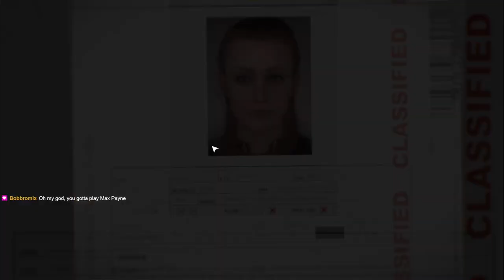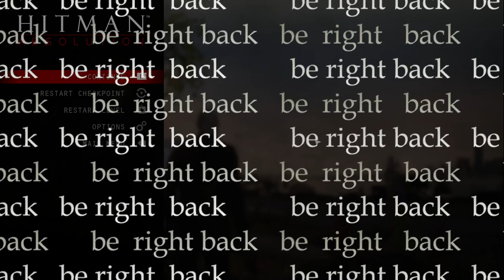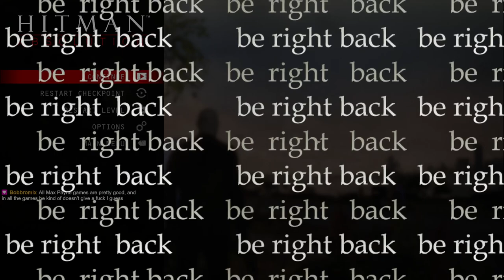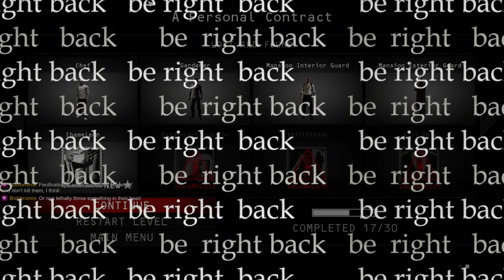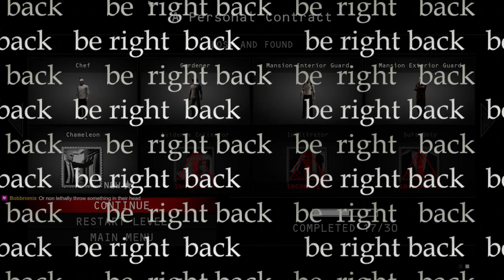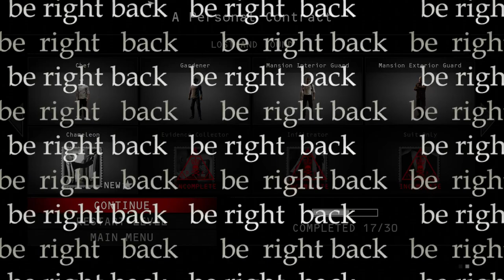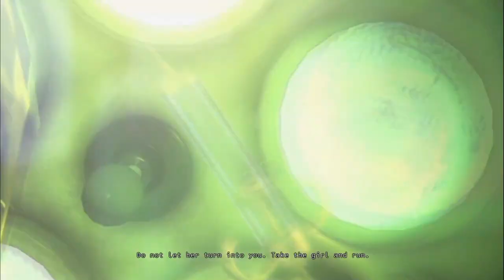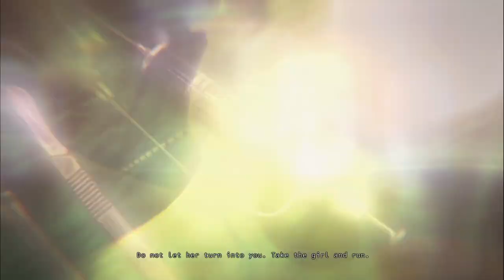Hitman: Absolution stream vod | 2023-03-16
All this just to protect a random person.